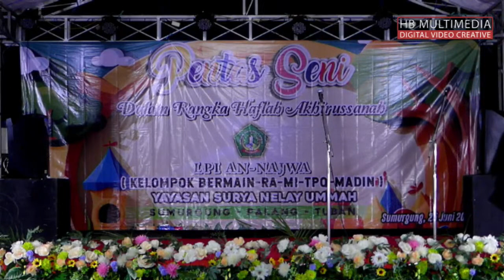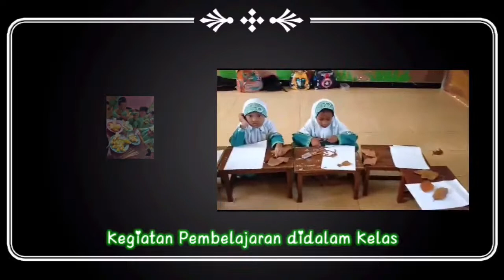LPI AN - NAJWA SUMURGUNG DALAM RANGKA PENTAS SENI HAFLAH AKHIRUSSANAH YAYASAN SURYA NELAY UMMAH